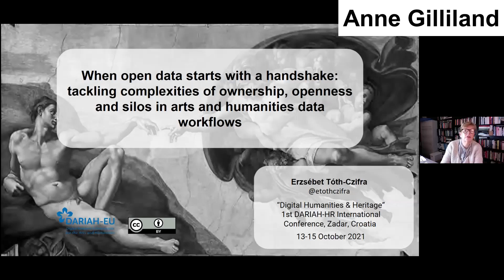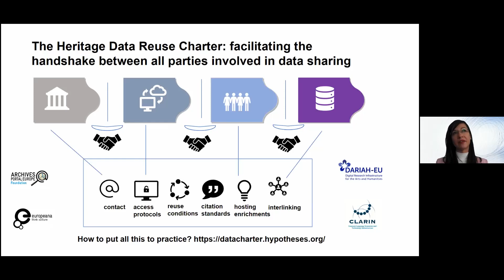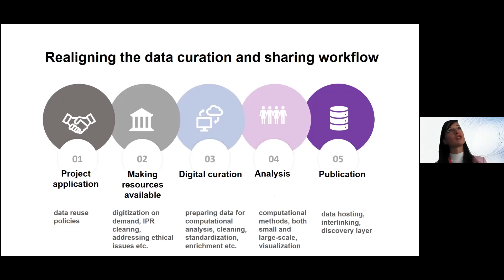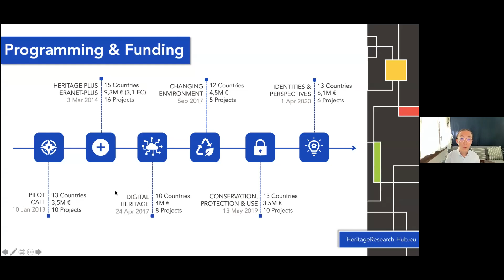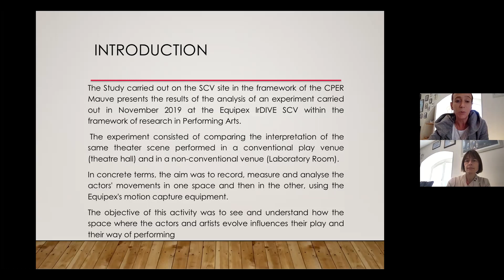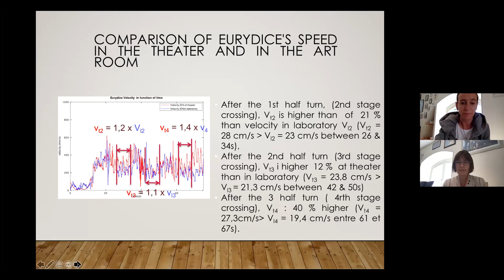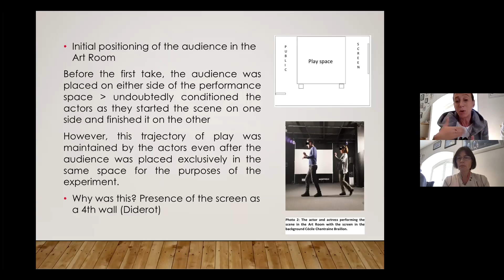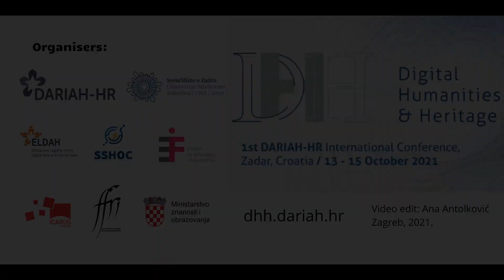1st DARIAH-HR Conference "Digital Heritage & Humanities" SESSION 3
Here is the third session of our 1st DARIAH-HR International Conference "Digital humanities & Heritage" that was held in Zadar (Croatia), from 13th to 15th October 2021.

The speakers in the session were:

Erzsébet Tóth-Czifra: When Open Data Starts With a Handshake: The Heritage Data Reuse Charter

Shangyun Shen: The Joint Programming Initiative Cultural Heritage and Global Change

Cécile Chantraine Braillon, Laurence Delbarre-Willard: Playing in a Traditional Venue vs. Playing in a Non-traditional Venue: Measuring Performance